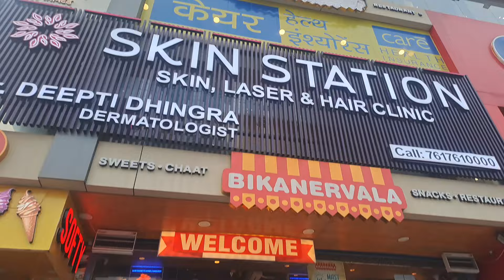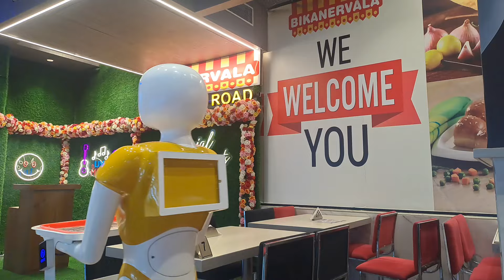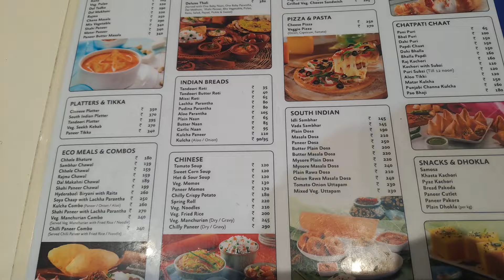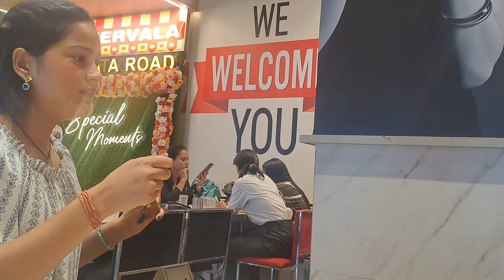उत्तराखंड का पहला रॉबर्ट रेस्टोरेंट 😎 रेस्टोरेंट में मेरा बाबु मिल गया ❣️🤣